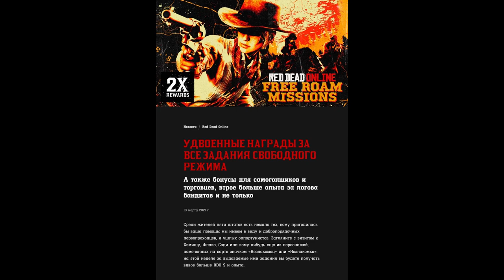16.03 Новости Red Dead Online | МЕГА СКИДКИ РДР2 | Утреннее пальто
Alex Kotov
Morc-4
Gothic_Hard
Малиновая Вафелька